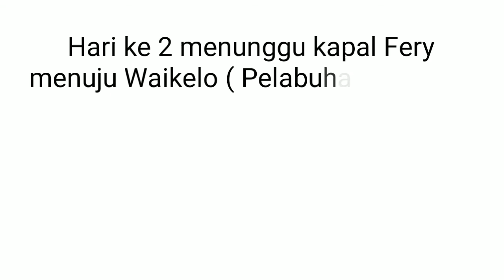Pesona Sape - Lambu | Viar CSX 200 ES | NTB | Paradise | Tourism | Explore | Drone | peace